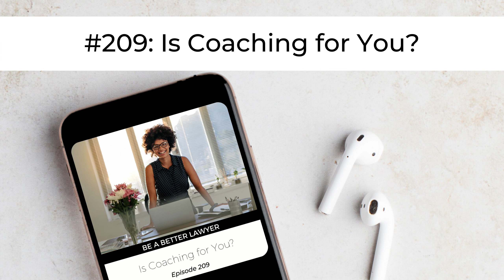Is Coaching for You? | Be a Better Lawyer Podcast #209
Coaching has been around a while, and is gaining in popularity as people begin prioritizing their mental and emotional health.

CEOs and athletes all have coaches to perform at higher levels, and people recognize that coaching can help them achieve results faster and easier.

But if you've been listening a while and love the concepts you hear, this episode will help you decide if working with me is for you.

If you work with me already, you'll want to listen in because I share some of the mindset I take into my coaching relationships to get the most out of them.

-- whether coaching with me is right for you,
-- some of work I do with my clients, and
-- the mindset I take into my personal and business coaching relationships.

In my opinion, everyone should have a coach.

It’s essential to know why you're entering a coaching relationship and what you want to get out of it.

This episode will help you hone in on what you want.

RESOURCES